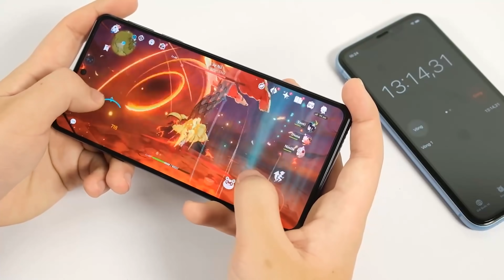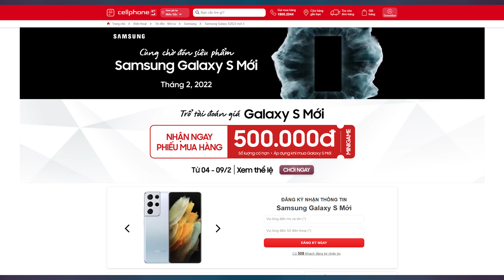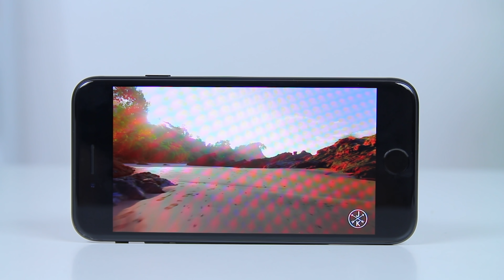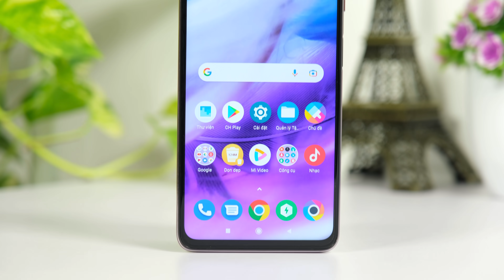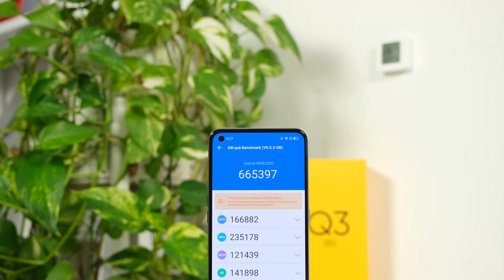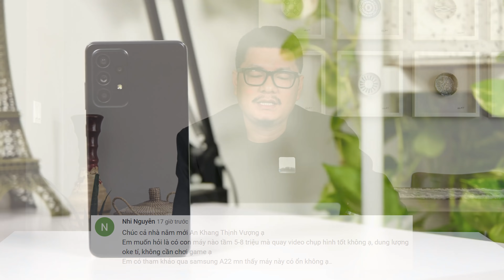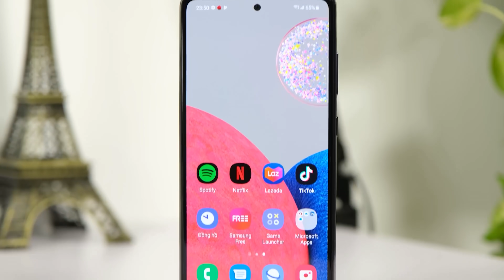Tư vấn điện thoại iPhone SE 3 RA ĐỂ LÀM CÁI GÌ?